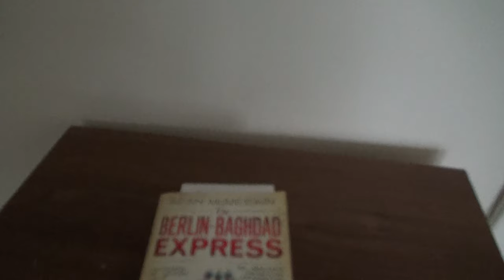Setting The Stage For The Showdown Between The Brits And The Ottomans In Mesopotamia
Some Corrections and Additional Info:

Historically, Ctesiphon is the place close to Baghdad, where the British made it to, before having to withdraw to Kut:

Shaken National Morale
When a Belligerent suffers Shaken National Morale, they can no longer make Unsupplied Attacks.
Ottoman Empire suffers Shaken National Morale when they incur 350 Demoralization Points.

Demoralization (DM) Points

1 DM Point
Each Infantry, Mountain, Marine, or Assault SP lost in combat.
Each Fortress SP lost due to combat or effects of siege (not from voluntary reduction of Fortress SP).

2 DM Points
Each Infantry SP that surrenders, or is lost while surrounded.
Each Cavalry or Artillery SP lost in combat.
Each Engineer unit lost.

4 DM Points
Each Cavalry or Artillery SP that surrenders, or is lost while surrounded.

10 DM Points
Each Army HQ lost.

15 DM Points
Each city when first occupied by the enemy. (Does not apply if the center hex contains an urban hexside).

25 DM Points
Each urban hexside when first occupied by the enemy.

Double DM Points if the hex contains the nation’s capital.